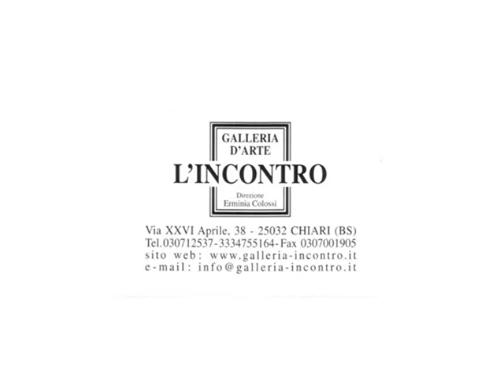Perilli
Video della mostra: Achille Perilli - Teatro dell'anima. Chiari 6 ottobre - 25 novembre 2012